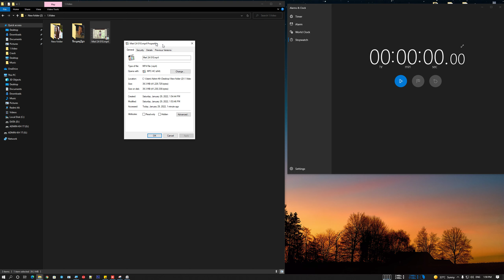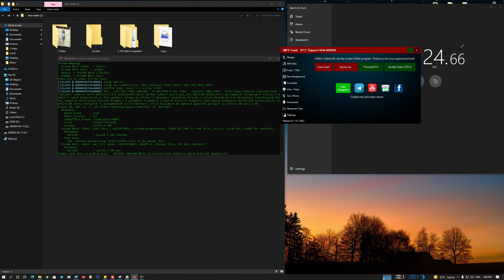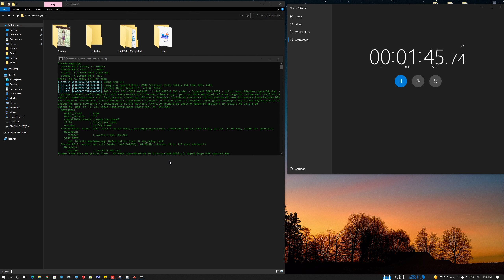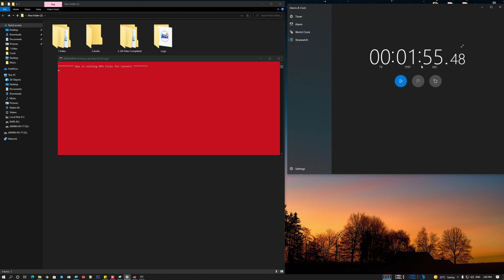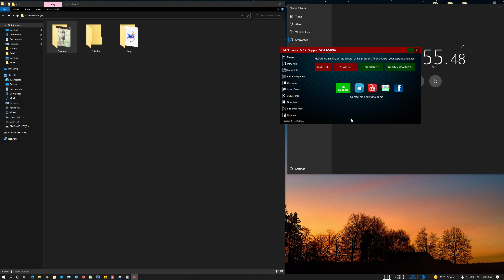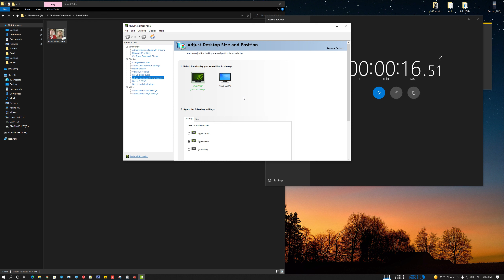CUP vs GPU សាកSpeed up video ដើម្បីជៀសជាប់Copyright បានមួយផ្នែកដែរ